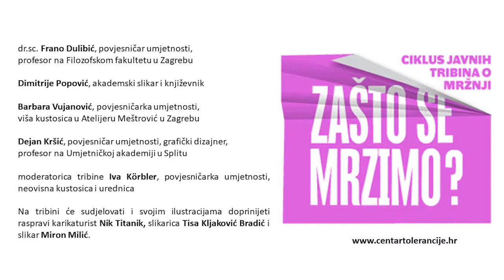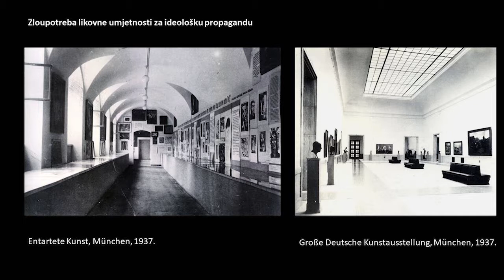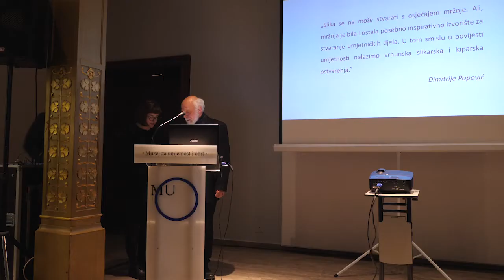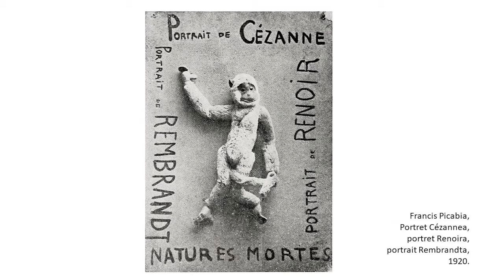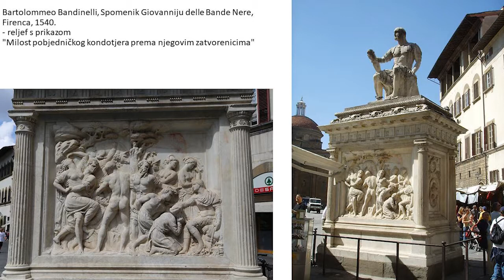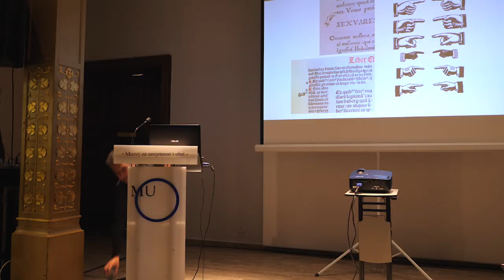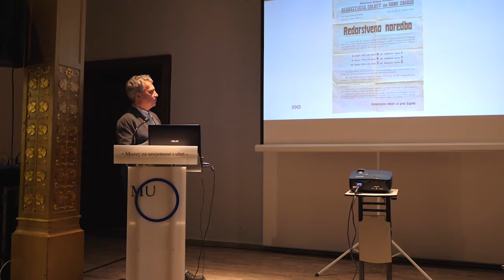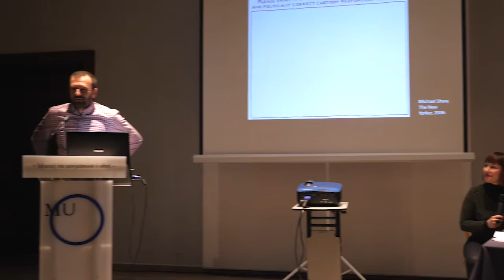Zašto se mrzimo? MRŽNJA I LIKOVNI IZRIČAJ - Mržnja u slikarstvu, kiparstvu, dizajnu i karikaturi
Sedma tribina Ciklusa održana u Muzeju za umjetnost i obrt 27. ožujka 2019. pod nazivom
MRŽNJA I LIKOVNI IZRIČAJ
Mržnja u slikarstvu, kiparstvu, dizajnu i karikaturi

Uvodničari:

dr.sc. Frano Dulibić, povjesničar umjetnosti, profesor na Filozofskom fakultetu u Zagrebu

Dimitrije Popović, akademski slikar i književnik

Barbara Vujanović, povjesničarka umjetnosti, viša kustosica u Atelijeru Meštrović u Zagrebu

Dejan Kršić, povjesničar umjetnosti, grafički dizajner, profesor na Umjetničkoj akademiji u Splitu

Moderatorica tribine je bila Iva Körbler, povjesničarka umjetnosti, neovisna kustosica i urednica.

Na tribini su sudjelovali i svojim ilustracijama doprinijeli raspravi slikarica Tisja Kljaković Braić, karikaturist Nik Titanik i slikar Miron Milić.